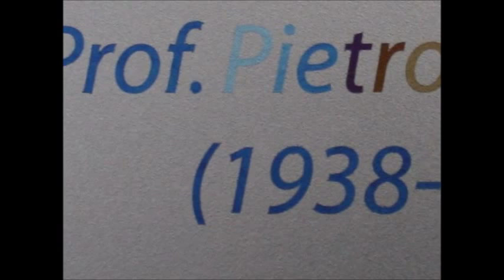Preludio e fuga XXI in do min. "dei Nestrelli" - Al prof. Pietro Pedeferri, in memoriam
Per pianoforte, clavicembalo o organo senza pedale obbligato